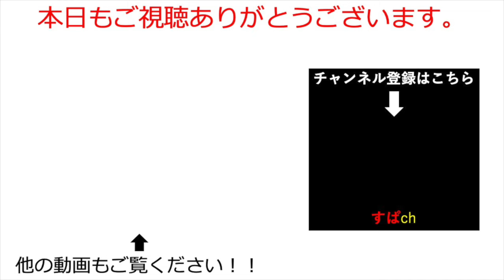【オリアカ】戦国シリーズどうなる？？？【オリエント・アルカディア｜すぱ】【三國志幻想大陸】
オリアカを攻略していきます。いろいろな要素があるゲームなので自分と同じように一から始める人に役立つ内容をお届けしていく予定です！